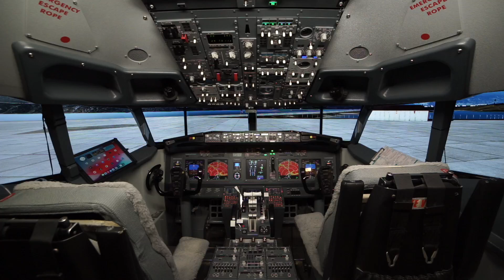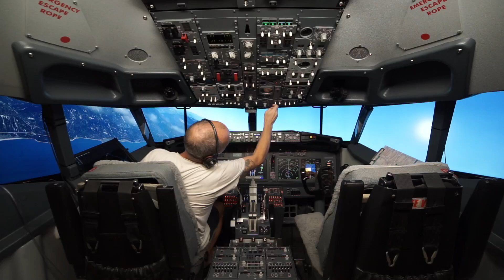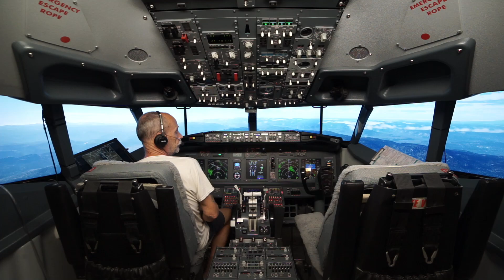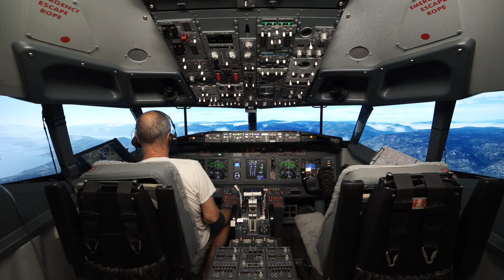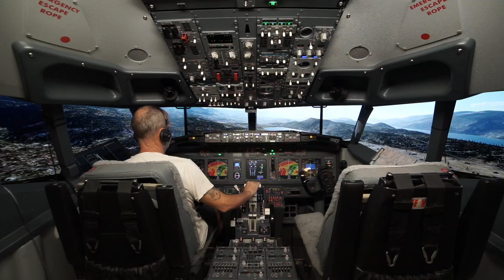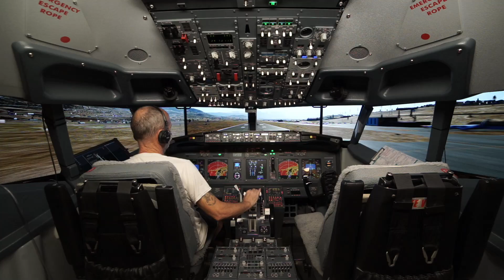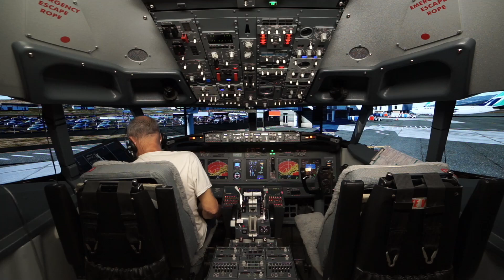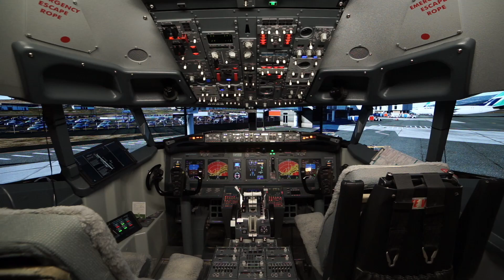X-Plane 12 - Today we're in Revelstoke British Columbia, Canada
Hi Everybody,

Just a quick ride from Revelstoke Airport to Kelowna International Airport in Kelowna, British Columbia - Canada. X-Plane 12 along with the Zibo Mod 738 performed beautifully.